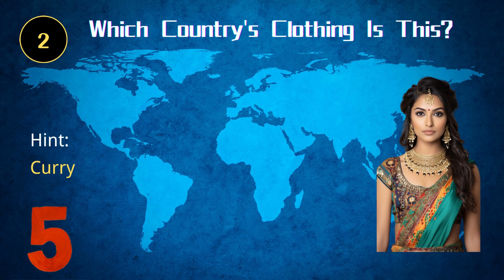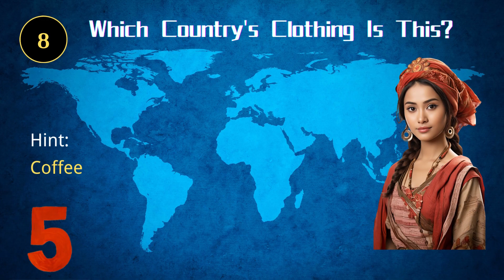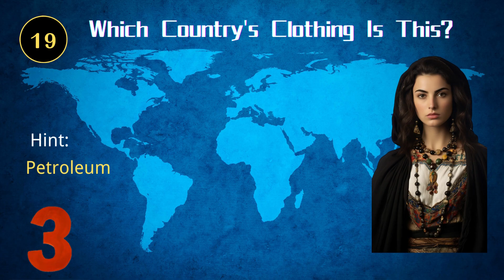Guess the country by looking at the clothes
If you want to learn how to make these types of video messages, I will teach you. Thanks